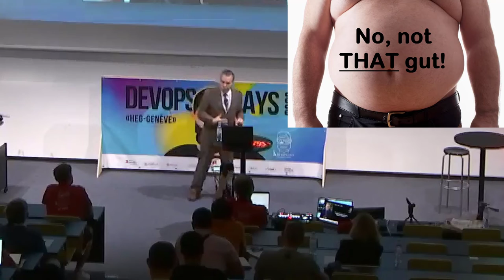DevOpsDays Geneva 2022: Dr. Joe Perez Introduction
This is an excerpt of the introduction given by Dr. Joe Perez, international keynote speaker, during his keynote address at DevOpsDays Geneva 2022.